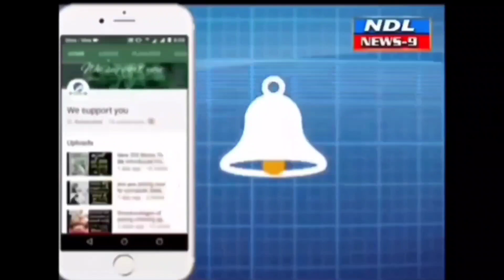ఐ లవ్ యు నంద్యాల టూరిస్ట్ రెస్టారెంట్ అభివృద్ధి పనులను వేగవంతం చేయండి..!nandyal news 9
Nandyal news 9 చిన్న చెరువు గట్టుపై టూరిస్ట్ రెస్టారెంట్ లో జరుగుతున్న అభివృద్ధి పనులను వేగవంతం చేసి దసరా పండుగ లోపు పట్టణ ప్రజలకు ఆహ్లాదాన్నిచ్చేలా అందుబాటులోకి తీసుకురావాలని జిల్లా కలెక్టర్ డా. మనజిర్ జిలాని సమూన్ గ్రీన్ కో ప్రతినిధులను సూచించారు. శనివారం నంద్యాల పట్టణంలోని చిన్న చెరువు గట్టుపై టూరిస్ట్ రెస్టారెంట్ వద్ద గ్రీన్ కో ఆధ్వర్యంలో జరుగుతున్న అభివృద్ధి పనులను జిల్లా ఎస్పీ కె. రఘువీర్ రెడ్డితో కలిసి పరిశీలించారు.*